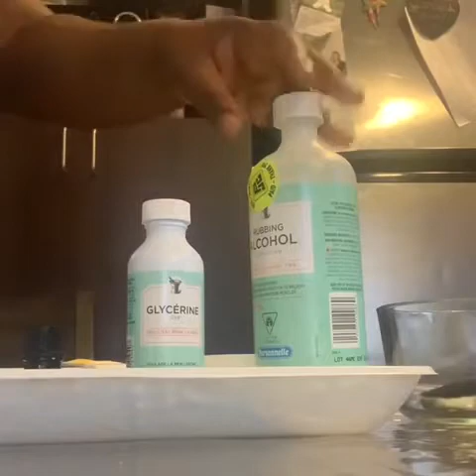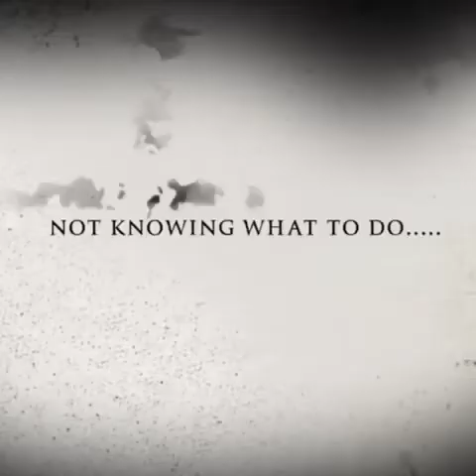1,2,3, Go, on bricole - Gel désinfectant pour les mains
On t'invite à l'activité de Pierre de 1,2,3, GO, on bricole. Découvre ce qu'il a à t'apprendre